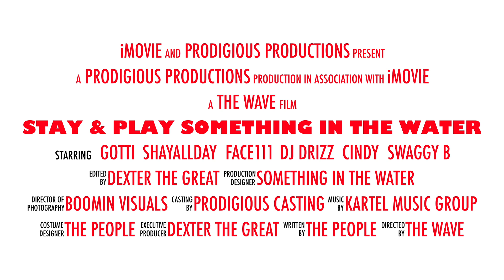Play&Stay Beach House-Something In The Water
Preview of SITW Stay&Play Beach House episode